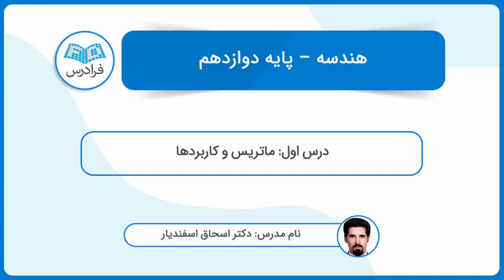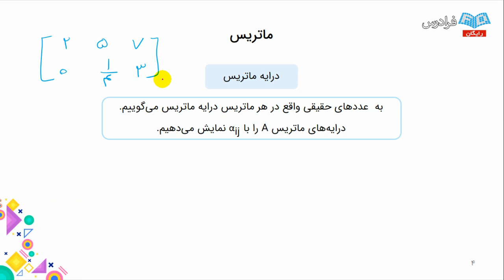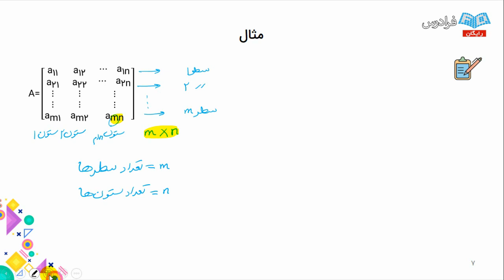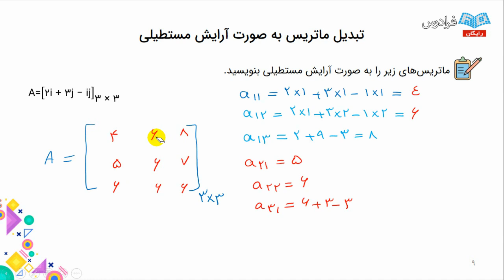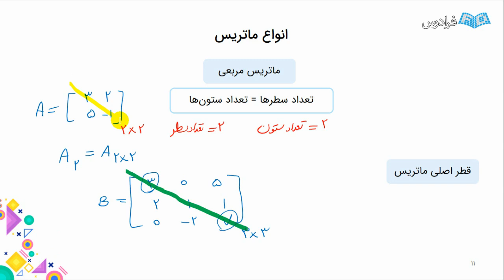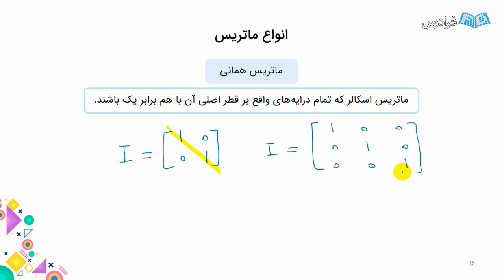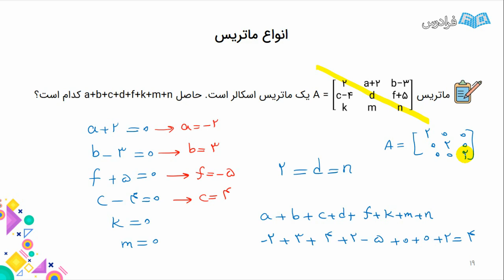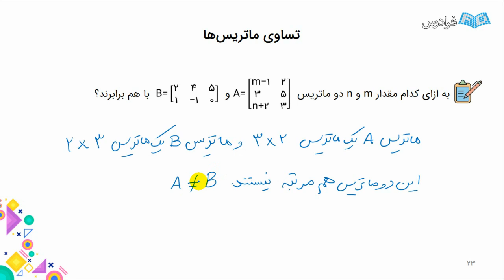آموزش هندسه - پایه دوازدهم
FaraDars: هندسه – پایه دوازدهم - (برای مشاهده نسخه کامل آموزش به لینک زیر مراجعه کنید)

0:00:00 ماتریس و کاربردها
0:23:06 انواع ماتریس

در این فرادرس به آموزش کتاب درسی هندسه سال دوازدهم رشته ریاضی می‌پردازیم. مفاهیم کتاب به همراه حل کار در کلاس‌ها و تمرین‌ها بررسی می‌شود. با توجه به این که برای فهم بهتر مطالب، علاوه بر سوالات کتاب درسی سوالات تستی هم مطرح می‌شود، لذا این فرادرس علاوه بر امتحانات نهایی، برای کنکور نیز مناسب خواهد بود. همچنین این آموزش برای دانشجویان رشته مهندسی در ریاضی عمومی 2 قابل استفاده است.

هندسه – پایه دوازدهم - (برای مشاهده نسخه کامل آموزش به لینک زیر مراجعه کنید)